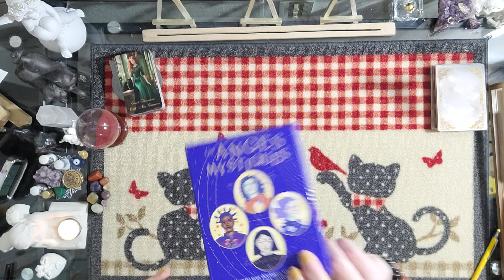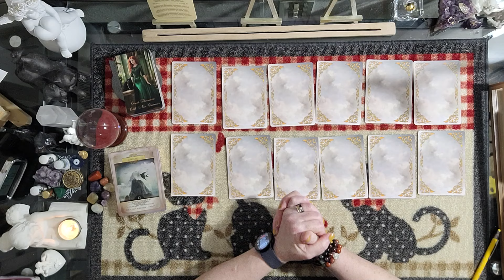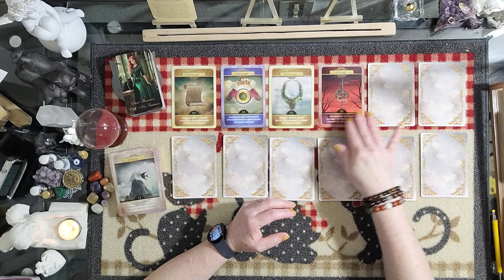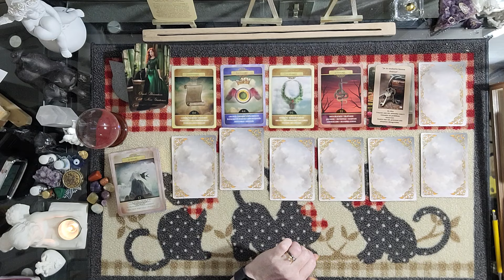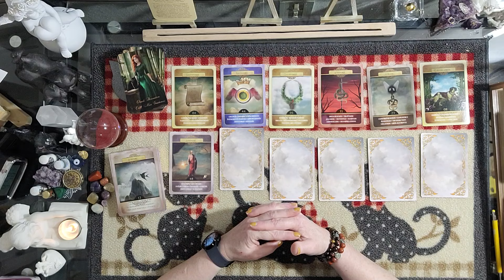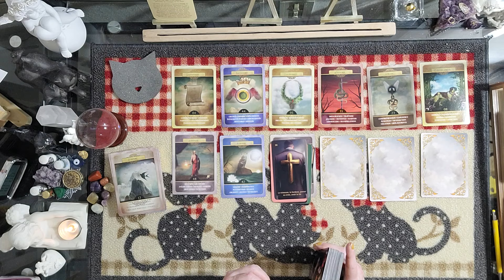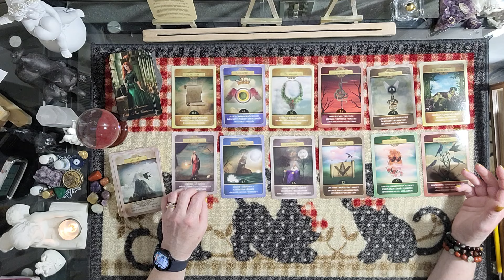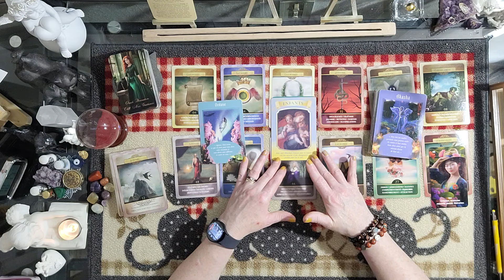Tendance du Week-end du 20 et 21 avril 2024 - Tous les signes astrologiques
Introduction
Bélier - 00:06:15
Taureau - 00:07:26
Gémeaux - 00:08:28
Cancer - 00:09:29
Lion - 00:11:13
Vierge - 00:13:21
Balance - 00:14:50
Scorpion - 00:17:07
Sagittaire - 00:18:53
Capricorne - 00:23:11
Verseau - 00:25:01
Poissons - 00:26:14
Messages de Vos Anges et Marie Reine des anges - 00:28:14

Retrouver le calendrier et les tarifs pour les guidances privées sur mon site également